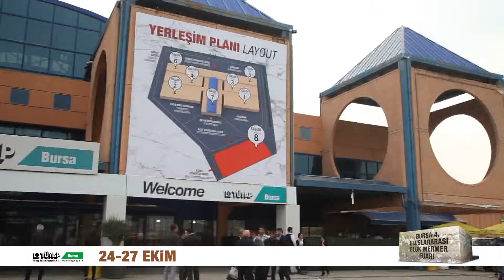MADSİAD Yönetim Kurulu Başkanı Sayın Erol EFENDİOĞLU Röportajı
MADSİAD Yönetim Kurulu Başkanı Sayın Erol EFENDİOĞLU ' nun Bursa Blok Mermer Fuarı hakkında değerlendirmeleri